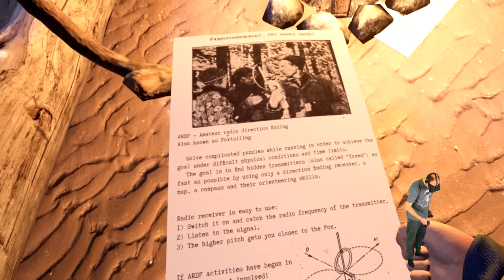PROZE: Enlightenment - What Does The Fox Say? [E02][Oculus Rift][Virtual Reality]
PROZE: Enlightenment I - Bestes VR Adventure 2019 ?!

Das Gameplay zeigt noch keine fertige Version, beim nächsten Update werde ich ein neues Video dazu veröffentlichen.

Der Release verzögert sich voraussichtlich bis zum 25.April 2019

Netterweise durfte ich jetzt vorab mein Gameplay zeigen.

Amazon Shopseite:

▌Social Media ▌

▌Mein System ▌

Oculus Rift + Touch Bundle :

Inateck KTU3FR-4P USB 3.0 expresskarte 4 port Anschlüsse :

Mikrofon Audio-Technica AT-2035 :

Audio Interface Behringer UMC202HD U-Phoria 2x2 192kHz :

Grafikkarte Zotac 1080 TI  AMP Extreme Core Edition  :

Prozessor I7-4790K :

Prozessor Kühler be quiet! Dark Rock Pro 3 CPU-Kühler :

Soundkarte Asus Essence STX II :

Tastatur Corsair K95 RGB Platinum :

Webcam Logitech C920 HD Pro:

Kopfhörer beyerdynamic DT 880 Edition 600 Ohm: